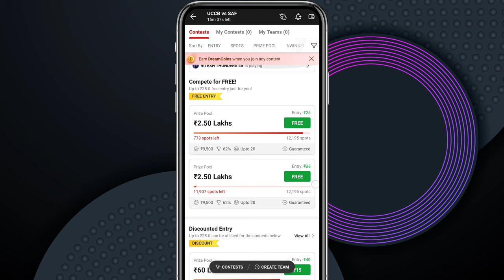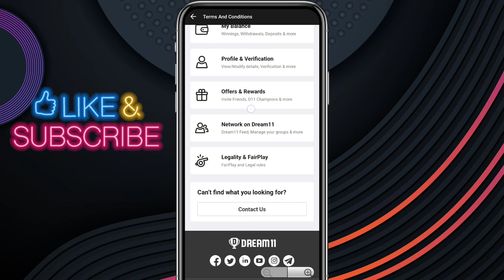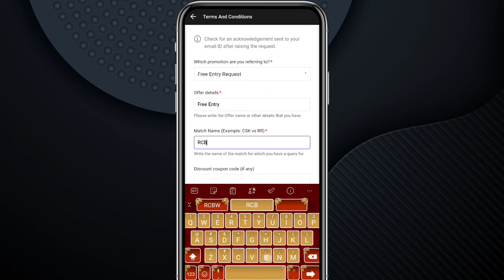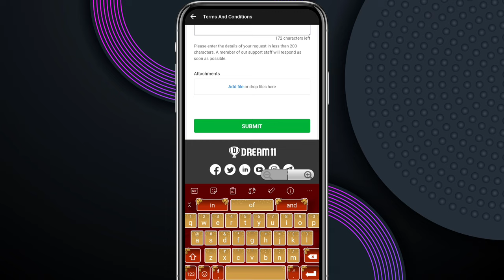Dream11 Free Entry 2023 | How to Get Dream11 Free Entry | Dream11 Free Contest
👉 Invite Code :- AFTABA5615JK

its_aftab0786

Hello Guys in this video i will tell you, how to get free entry in dream 11 fantasy application

1. free entry in dream11 contest
2. free entry in dream 11 contest 2023
3. free entry in dream 11
4. free entry in dream 11 contest today
5. free entry in dream 11 today
6. free entry in dream11 in ipl
7. ipl free me kaise kaise khele in dream 11
8. dream 11 team free me kaise khele
9. dream 11 contest free me kaise khele
10. how to get free entry in dream 11 2021
11. how to get free entry in dream 11 in hindi
12. how to get free entry in dream 11 in tamil
13. how to get free entry in dream11 today
14. how to get free entry in dream 11
15. how to get free entry in dream 11 2021ipl
16. how to get free entry in dream 11 contest
17. how can i get free entry in dream 11
18. how to get free entry in fantasy application
19. how to get free entry in my 11 circle
20. dream 11 free contest kaise paye
21. dream 11 free entry kaise le
22. dream 11 free entry kaise paye 2021
23. dream 11 free entry kaise milega
24. dream 11 free entry contest kaise milata hai
25. dream 11 free contest kaise khele
26. dream 11 free contest
27. dream 11 me free me contest kaise join kare
29. how to play free contest in dream 11
30. ड्रीम 11 में फ्री कांटेस्ट कैसे मिलता है
31. ड्रीम 11 फ्री में कैसे खेले
32. dream11 me team kaise banaye
33. dream 11 pe team kaise banaye

This game involves an element of financial risk and may be addictive. Please play responsible and at your own risk.

The relevant law in India is absolutely clear that,unlike games of "chance",game which substainally. All games hosted by draem 11are carefully desgined and the jurisdiction of prize winners is stricly monitored to ensure legal.